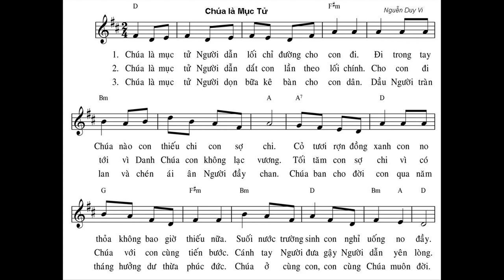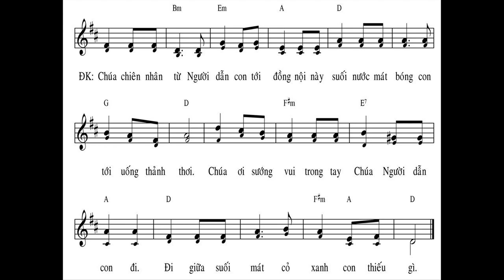Chúa là Mục Tử Người dẫn lối chỉ đường cho con đi Đi trong tay Chúa nào con thiếu chi con sợ chi Cỏ